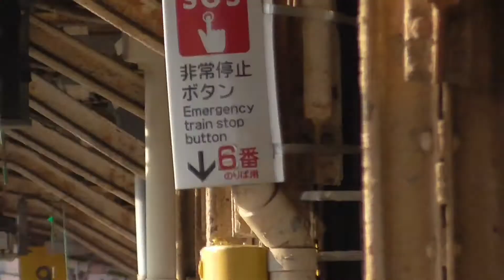銀釜 鳥栖駅を通過シーンを３連発！